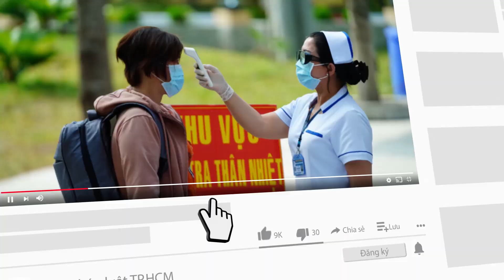Công an vẫn đề nghị truy tố người xưng 'Ban chỉ đạo quận 7' - PLO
Thẻ công vụ Hồ Hữu Nhân dùng để thị uy, cơ quan điều tra xác định đây là thẻ thật nhưng đã hết hạn.